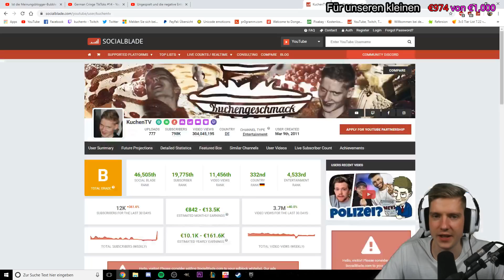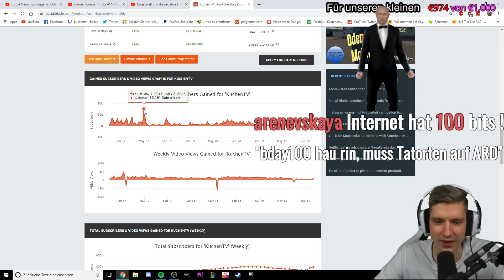Ist die MEINUNGSBLOGGER-BUBBLE geplatzt?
ADDET MICH:
►Steam: KuchenTV

Postfach:
Tim Heldt
Postfach 2407
38014 Braunschweig

Pakete an:
Tim Heldt
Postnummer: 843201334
Packstation 104